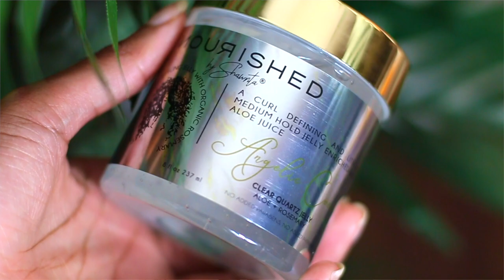My Best Wash Day Routine to Stimulate Natural Curly Hair Growth| Updated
Hey guys! This is my best wash routine to stimulate hair growth but the UPDATED version. So a few years back I uploaded my best wash routine to stimulate hair growth but that was a quicker version and I also included aloe in that version ( see video below).

💕✨TIME STAMPS
Intro: 0:00
Wash Routine: 0:41
Final Results: 6:34
Outro: 8:50